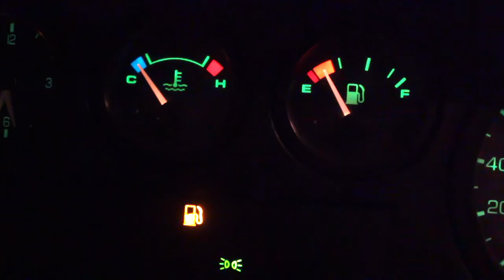DAE-56 | Akropolis von oben | GR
Episode 56

Wir fahren mit dem Defender durch den drive through beim McDonald's. Dann nehmen wir die Fähre von Heraklion nach Piräus, auf der wir uns das erste Mal eine Kabine gönnen. Wir fahren in der Früh zur Akropolis, die leider noch geschlossen hat und lassen dort die Drohne fliegen. Danach fahren wir in unsere vorübergehende Unterkunft in Athen, wo wir bei der Familie von Freunden der Familie wohnen. Wir bleiben ein paar Tage in Athen. Schließlich machen wir den Defender 'winterfest', das heißt wir bereiten ihn darauf vor, ein paar Tage ohne uns zu sein.

💶Untertütze uns

Basics

+☠️ CO-Melder
•💉 unser Lebenselixier
•📞 WalkieTalkies
•🎲 das beste Spiel für zwei Personen
•🌡 simples Thermometer mit Min/Max-Funktion
Video-Equipment

• für den Profi-Look 😉 ➜
•🐹 zum Streicheln ➜
• Stativ ➜ * mit ➜
✂️ wir schneiden mit iMovie
•💻 Laptop
• Speicherkartenhülle
Camping

•🔦 Stirnlampe (unverzichtbar)
•🚰 Spülbecken
•♻️ Öko-Spülmittel (sollte trotzdem nicht in Gewässern verwendet werden)
Offroad

•⛽️ Treibstoff-Kanister
• Bergegurte
Van-Life